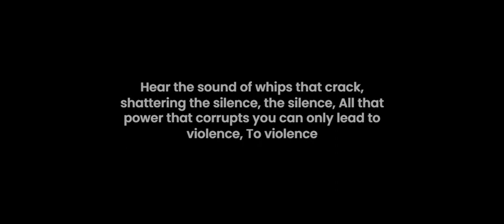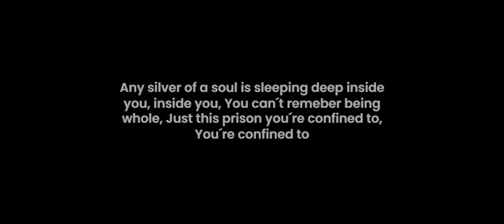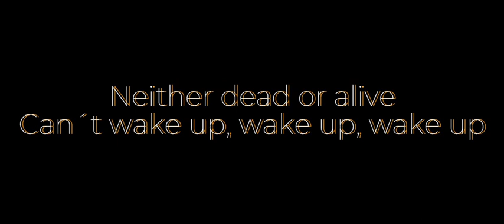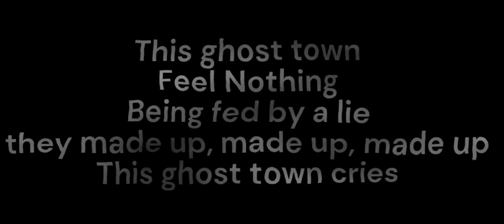Smash into Pieces - Sleepwalking (Lyrics)